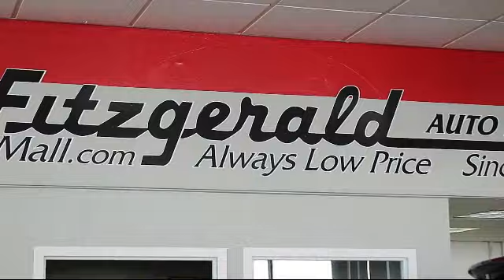2018 Toyota Rav4 SUV Xle Awd (natl) Gaithersburg Germantown Clarksburg Rockville Urbana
2018 Toyota Rav4 SUV Xle Awd (natl) Stock Number: DR01392 Vin:2T3RFREV2JW701392.